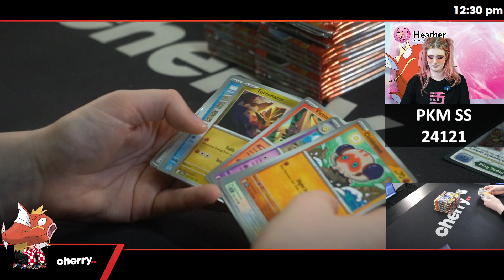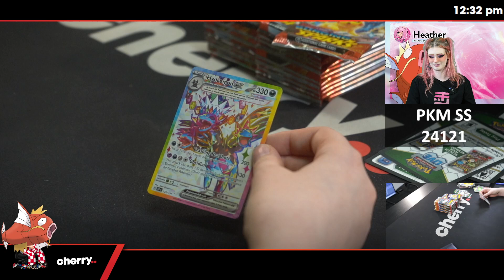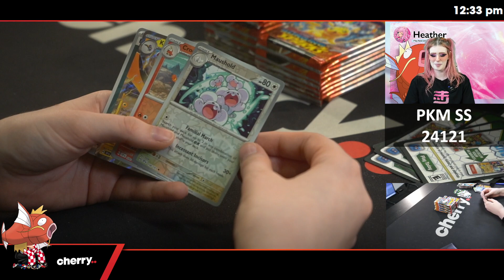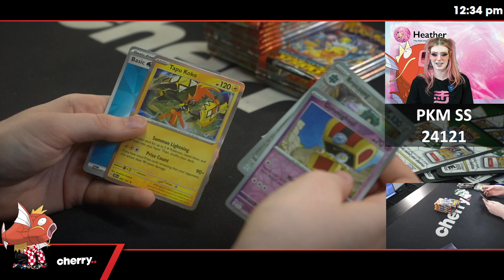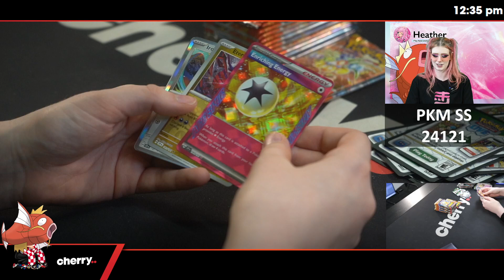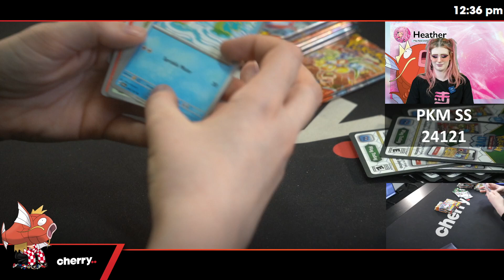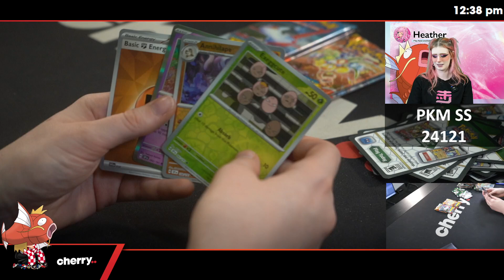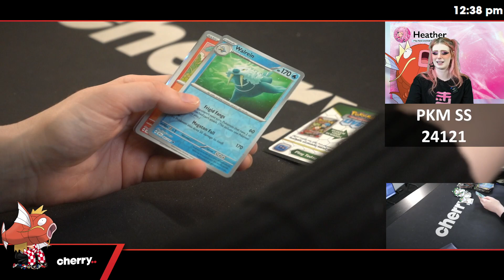Pokemon Surging Sparks 1-Box Break + PRIZE #24121 - Type Team Based - Nov 08 (12pm)